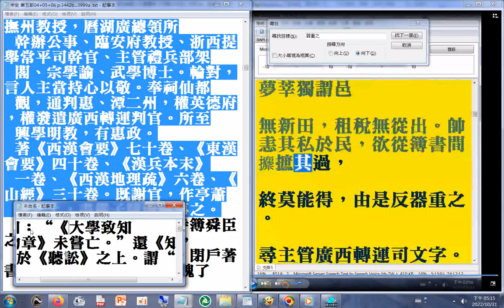202210#論文#博士 級學習資源--王柏，字會之，婺州金華人 又曰：“《大學致知格物章》未嘗亡。”還《知止》章於《聽訟》之上。謂“《中庸》古有二篇，誠明可爲綱，不可爲目。”定《中庸》誠明